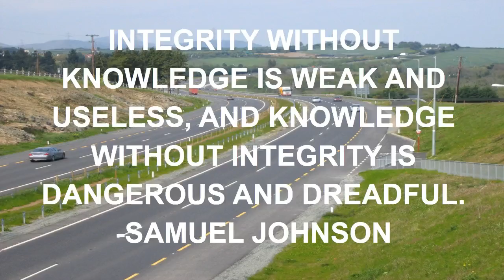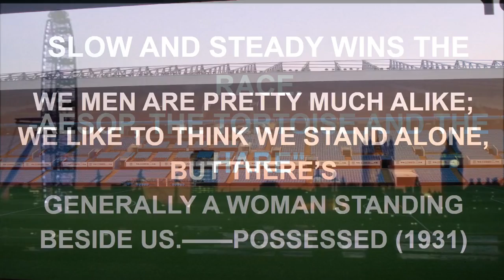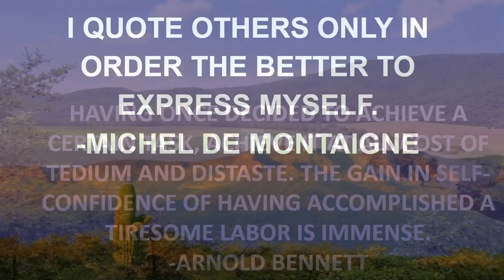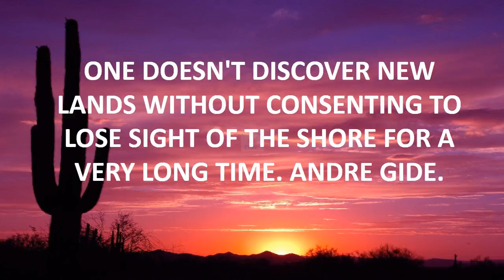batman motivational quote.mp4